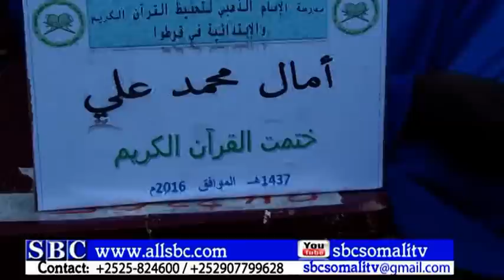MACHADKA IMAAMU DAHABI OO ABAAL MARINO GUDOONSIIYEY ARDAY DHAMAYSATAY QURAANKA KARIIMKA AH